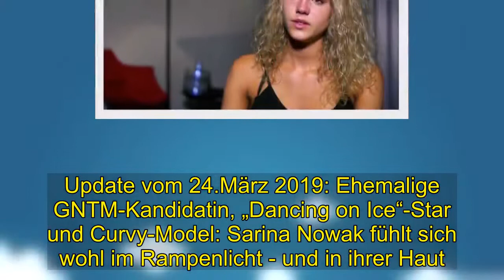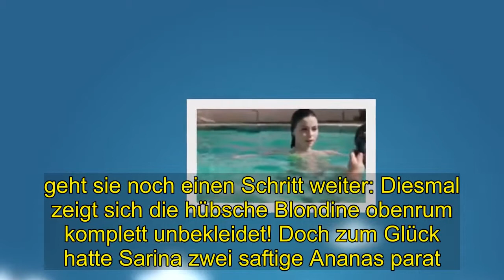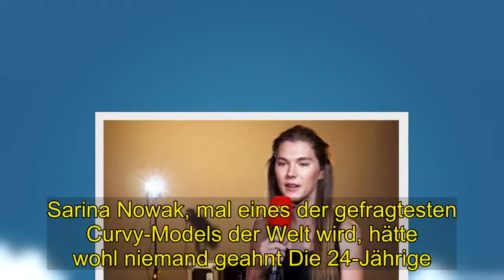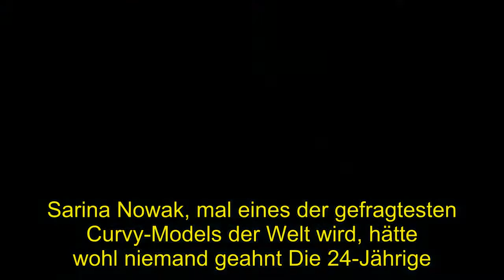Hot | EX-GNTM-Kandidatin postet heißes Oben-Ohne-Bild - Star hüllenlos in Badewanne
Ex-GNTM-Kandidatin zeigt als Curvy-Model und Body-Positivity-Aktivistin gern, was sie hat. Sarina Nowak hat es von der GNTM-Kandidatin zum gefragten Curvy Model geschafft.Jetzt begeistert sie ihre Fans mit einem heißen Oben-Ohne-Bild - doch einige sorgen sich auch um die blonde Schönheit. Update vom 24.März 2019: Ehemalige GNTM-Kandidatin, „Dancing on Ice“-Star und Curvy-Model: Sarina Nowak fühlt sich wohl im Rampenlicht - und in ihrer Haut. Das sieht man auf jedem Foto, das die 25-Jährige stolz auf Instagram postet.Dort hat sie mehr als eine halbe Million Follower und zeigt gerne, was sie hat. Seit Sarina Nowak aufgehört hat, für ihre Modelkarriere zu hungern, präsentiert sie stolz ihre Kurven in knappen Klamotten - so auch auf einem ihrer neuesten Bilder. Doch auf dem Urlaubs-Schnappschuss, auf dem Sarina fröhlich strahlend in der mexikanischen Sonne auf dem Boden sitzt. geht sie noch einen Schritt weiter: Diesmal zeigt sich die hübsche Blondine obenrum komplett unbekleidet! Doch zum Glück hatte Sarina zwei saftige Ananas parat. Zu dem Bild schreibt das Model passend: „Wenn die das Leben dir Ananas gibt, mach daraus Piña Colada!“  Für das Foto erntet Sarina über 31. 000 Likes und zahlreiche Kommentare, wie beispielsweise: „Drei süße Früchtchen zum Vernaschen. Lecker!“ und „Du hast aber schöne Ananas, Sarina!“ Sogar einen neuen Trend sieht ein Follower in dem Foto. Er schreibt: „Deine Urlaubsfotos werden immer besser und der Ananas-BH wird der Sommertrend 2019!“  Doch einige Follower sorgen auch um das Model: . „Aua! Das hat aber gepiekt“, ist sich ein User sicher Ein anderer fragt: „Tut das nicht weh?“.  Und tatsächlich: Bei genauerer Betrachtung sehen die stacheligen Ananas auf Sarinas Haut durchaus schmerzhaft aus  Update vom 30.Januar 2019.  Plus-Size-Model und „Dancing on Ice“-Star Sarina Nowak gibt ihren Fans Stoff für Fantasien: Sie postet ein Bild auf Instagram, das sie von hinten in der Badewanne zeigt. Den Blick wirft sie lasziv über die Schulter.Kleidung trägt sie - wie das so üblich ist in der Badewanne - keine. Dass das Model kein Problem damit hat, sich öffentlich freizügig zu zeigen, wissen ihre Fans schon aus früheren Posts. Die meisten Fans des Models sind begeistert von dem Bild.Auch weibliche Nutzerinnern freuen sich über das positive Körperbild, dass Sarina Nowak vermittelt. Sie steht zu ihren Kurven und scheut sich nicht davor, sie zu zeigen - das inspiriert: „Danke für dein Selbstbewusstsein! Wegen dir fühle ich mich endlich wohl“. schreibt eine Userin Die obligatorische Kritik gibt es natürlich auch: Manche fühlen sich von so viel Freizügigkeit überfordert. finden das gehört sich nicht „Das hast du gar nicht nötig“ und „billig“ lauten beispielsweise Kommentare hierzu. Die große Mehrheit findet das Foto aber „wunderschön“.Ursprüngliche Meldung: Dass aus der schüchternen Ex-Kandidatin von „Germany‘s next Topmodel“. Sarina Nowak, mal eines der gefragtesten Curvy-Models der Welt wird, hätte wohl niemand geahnt Die 24-Jährige.